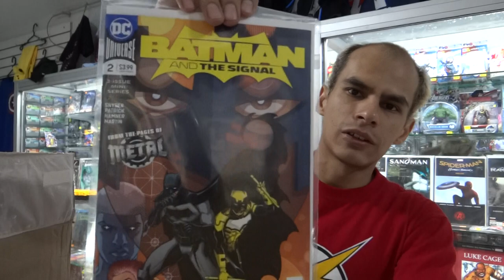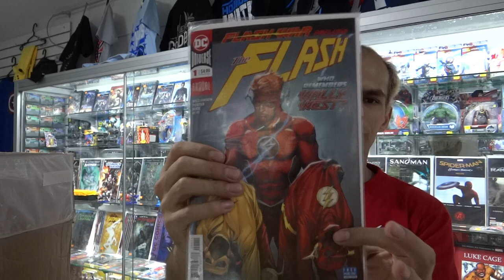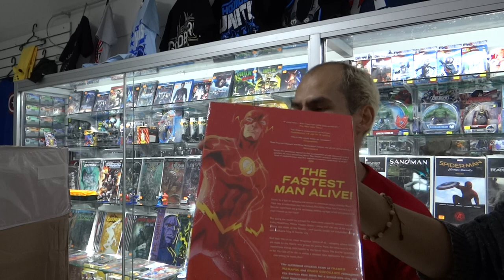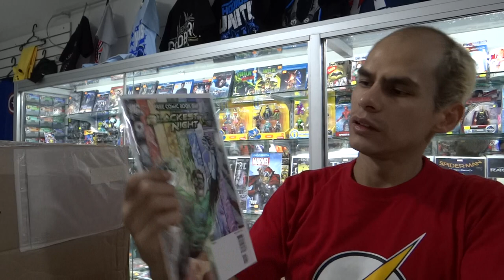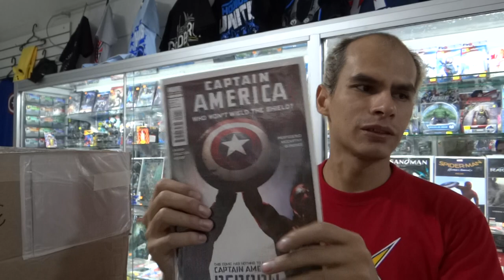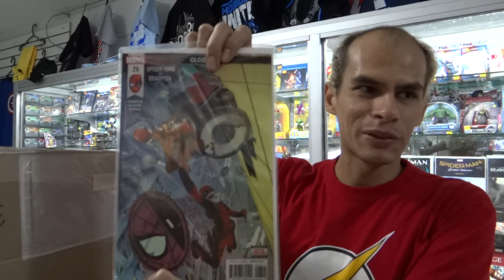COMICS USA 2018-03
Flash Omnibus HC - S/.460.00
Dark Nights Metal 1-6 Foil-Stamped Cover - S/.200.00
Action Comics 987-991 Oz Effect Lenticular Cover - S/.150.00
Batman/Flash The Button Deluxe Edition - S/.90.00
Flash Vol 5 Annual - S/.30.00
Doomsday Clock #2 Cover B - S/.30.00
Doomsday Clock #3 Cover B - S/.30.00
Dark Days The Casting Foil-Stamped Cover - S/.30.00
Dark Days The Forge Foil-Stamped Cover - S/.30.00
Dark Nights Metal #5 Foil-Stamped Cover - S/.30.00
Dark Knights Rising The Wild Hunt #1 Foil-Stamped Cover (Dark Nights Metal Tie-In) - S/.30.00
Batman And The Signal #2 - S/.25.00
Blackest Night 0FCBD - S/.15.00
Green Lantern Flashpoint Special - S/.15.00
Spider-Man Deadpool #25 (Marvel Legacy Tie-In) - S/.25.00
Spider-Man Deadpool #26 (Marvel Legacy Tie-In) - S/.25.00
Spider-Man Deadpool #27 (Marvel Legacy Tie-In) - S/.25.00
Captain America Who Won't Wield Shield - S/.15.00

Disponemos de cómics, mangas, figuras, gorras, polos, poleras, tazas, peluches, maletines, mochilas y mucho más.

Encuéntranos en nuestros locales:

Latorre Corp:

- Octavio Muñoz Najar 124-130 C.C. El Conquistador Tienda 106 1er Piso